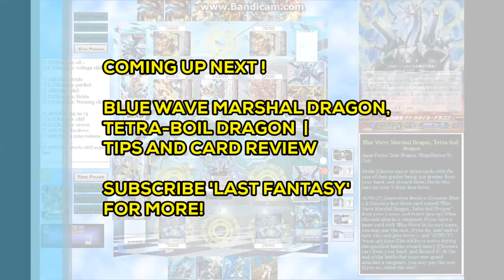Cardfight!! Vanguard | True Eradicator, Finish Blow Dragon | Tips & Review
WATCH Cardfight!! Vanguard | True Eradicator, Finish Blow Dragon | Tips & Card Review.